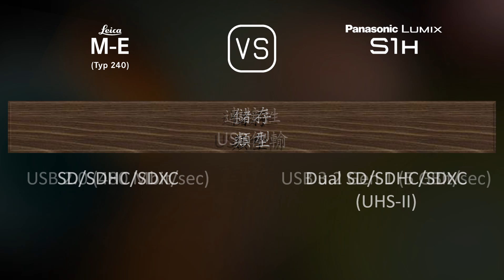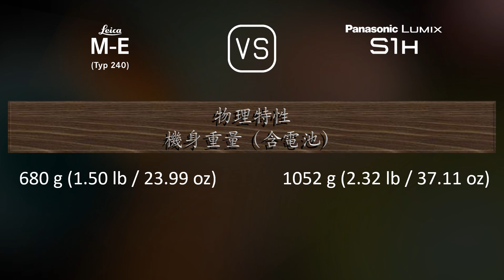Leica M-E (Typ 240) 與 Panasonic Lumix S1H 的規格比較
本片是 Leica M-E (Typ 240) 與 Panasonic Lumix S1H 的功能概述和規格比較 (comparison of specifications)，希望對您有所啟發。感謝您的支持。

00:25 推出
00:33 機身
00:40 影像感測器
01:01 影像
01:16 光學與對焦
01:41 屏幕
01:58 取景器
02:13 攝影功能
03:06 錄像功能
03:20 儲存
03:24 連接性
03:49 物理特性
04:07 雜項